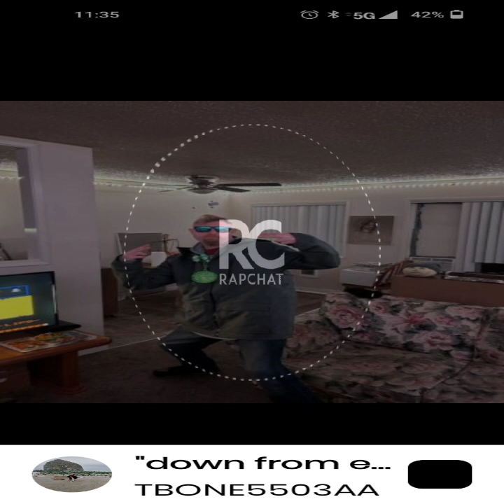down from earth 🌍🌎